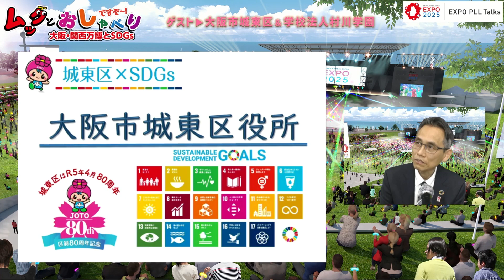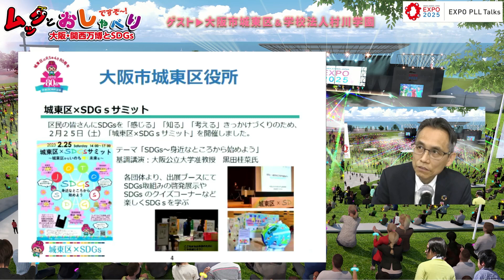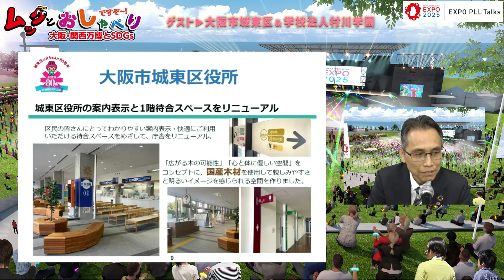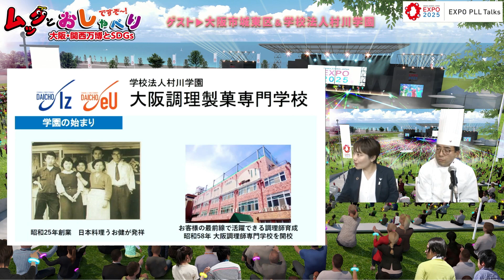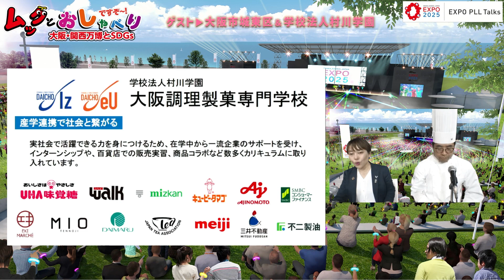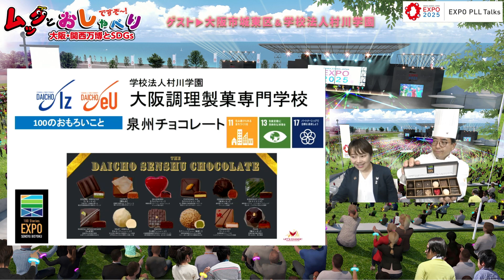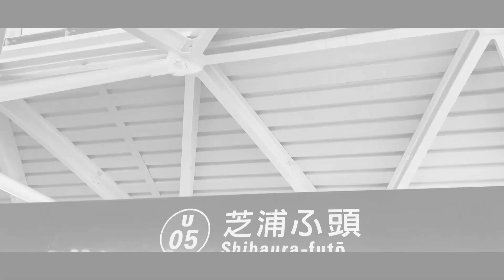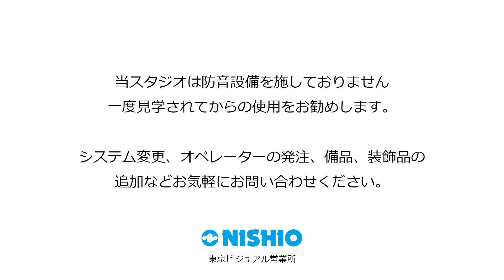第20回ムックとおしゃべりですぞ～-大阪・関西万博とSDGs-【EXPO PLL Talks】大阪市城東区役所・学校法人村川学園：難問?!ムックのジェスチャークイズ👀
・大東 辰起さん（大阪市城東区 区長）
・大家 桃子さん（学校法人村川学園 広報戦略部 部長）
・森 孝司さん（大阪調理製菓専門学校 校長代理）

TEAM EXPO2025プログラム共創パートナーの西尾レントオールが2025年日本国際博覧会協会と共催でお届けするオンライントークイベントです。

📍司会📍
ムック（雪男の子ども・5歳）

☺️募集してます☺️
1⃣ムックへの質問・お悩み相談募集中です
2⃣ゲスト出演者募集中!!

👇関連リンク👇
‹大阪市城東区›

‹学校法人村川学園›
・大阪調理製菓専門学校

‹万博協会›
・2025年日本国際博覧会協会の公式ウェブサイト（ミャクミャクのイベント情報）

SDGsクイズの問題は一般社団法人SDGsヒーローズさんに制作していただいています

Nol(シェアリングで新しい生活を共有するメディア)

🎼音楽提供🎼
オフィスエンニチ　高間俊輔
ラジオ社内報を軸に、社内活性を行うインナーブランディングの専門家

撮影場所について
東京

【これまでのゲスト】
株式会社三井住友銀行
大阪府
日本コンベンションサービス株式会社
泉大津市役所
近畿大学
箕面市役所
日刊工業新聞社
関西SDGsプラットフォーム
アジア太平洋トレードセンター株式会社
公益財団法人大阪産業局
一般社団法人エコビジネス推進協会
地方独立行政法人天王寺動物園
読売新聞大阪本社
大阪市環境局
inochi WAKAZO Project "WAKAZO"
堺市役所
一般社団法人子ども・青少年育成支援協会
亀岡市役所
株式会社人間
東大阪市役所
特定非営利活動法人関西国際交流団体協議会
株式会社OSGコーポレーション
株式会社アートローグ
公益社団法人日本技術士会
関西大学
橋本市役所
ママコミュ！ドットコム
東京海上日動火災保険株式会社
株式会社フツパー
森ノ宮医療学園ウェルランゲージスクール
損害保険ジャパン株式会社
甲南大学
オフィスエンニチ
東京都港区
公益社団法人2025年日本国際博覧会協会
大阪市此花区役所
学校法人大和学園
一般社団法人SDGsヒーローズ
ODP大阪デザイン振興プラザ
株式会社F.C.大阪
株式会社山下PMC
あいおいニッセイ同和損害保険株式会社
akippa株式会社
大阪キリスト教学院
一般社団法人OSAKAゼロカーボン・スマートシティ・ファウンデーション
株式会社バックキャストテクノロジー総合研究所
大阪府八尾市
ロート製薬株式会社
株式会社研文社
南海電気鉄道株式会社